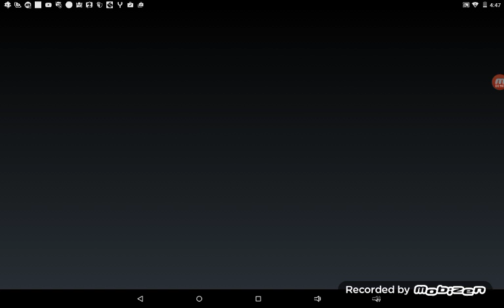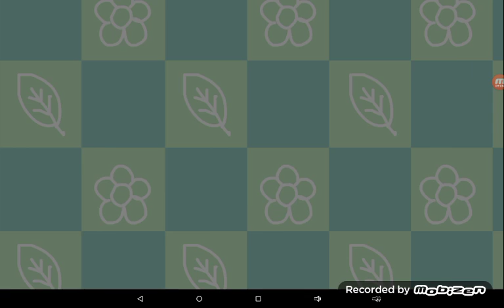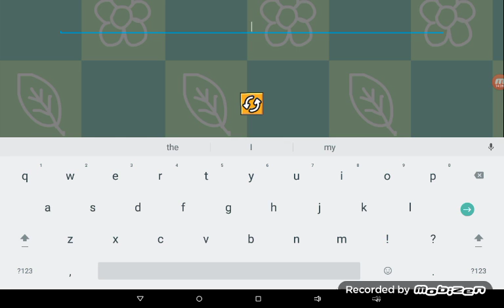Barbarian vs Santa?